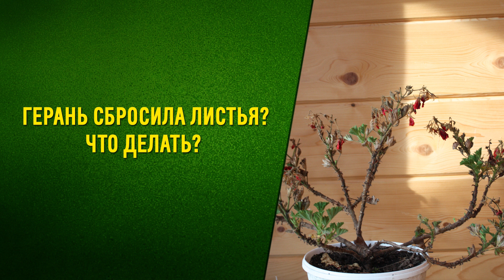Герань сбросила листья. Что делать?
Герань сбросила листья. Что делать? Листья пеларгонии часто  облетают потому, что растения из сада поздно занесли в дом и цветы испытали сильный стресс от резкой смены условий. Как помочь пеларгонии вернуть листья.